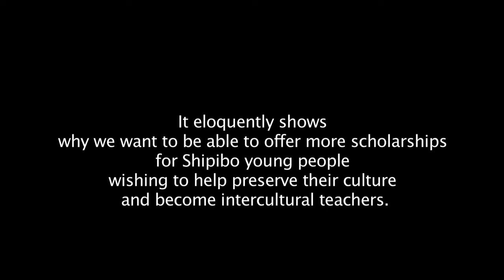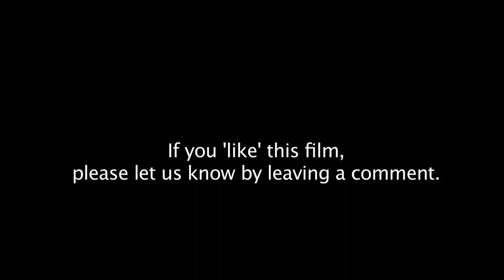A Shipibo Maestro and his grandson talk about Alianza Arkana education and scholarship program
Roberto is one of the recipients of Alianza Arkana sholarships for bilingual, intercultural education.  Robert talks to us with his grandfather, about what education meant in the old days, and how important the scholarship is to his education today.  They talk about the importance of a bilingual intercultural education in supporting the continuation of his culture.